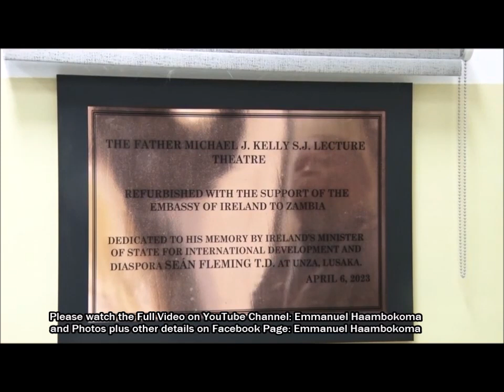Summary of the Unveiling of the Refurbished Prof. Fr. Michael J. Kelly S.J. Lecture Theatre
Summary of the Unveiling of the Refurbished Prof. Fr. Michael J. Kelly S.J. Lecture Theatre at the University of Zambia